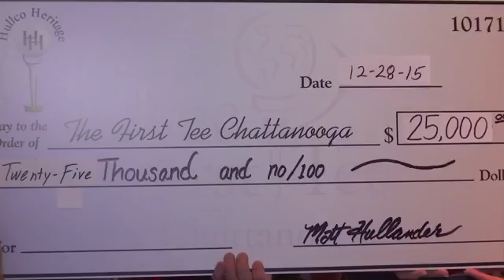Hullco Exteriors Gives Back to Community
Hullco Exteriors gave back to the community in a generous way today.